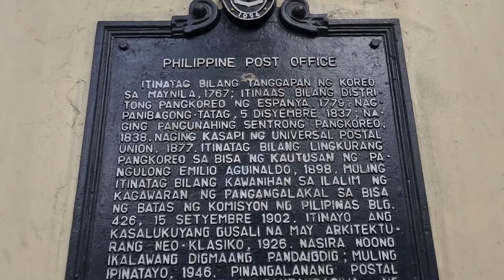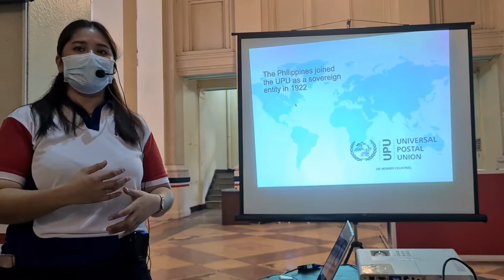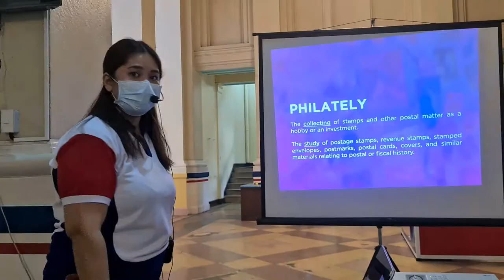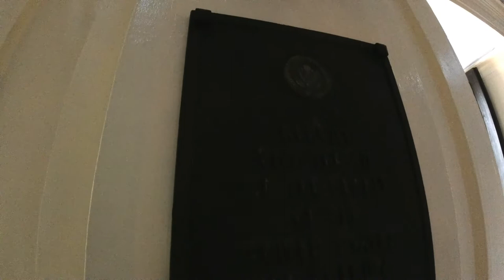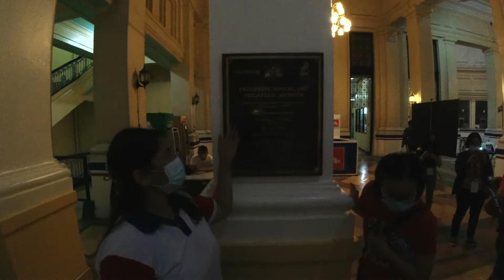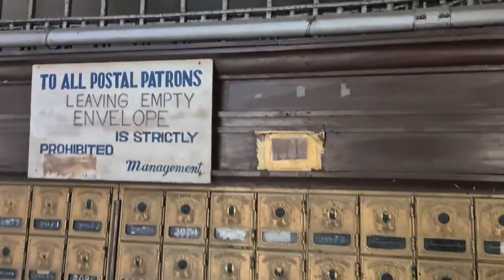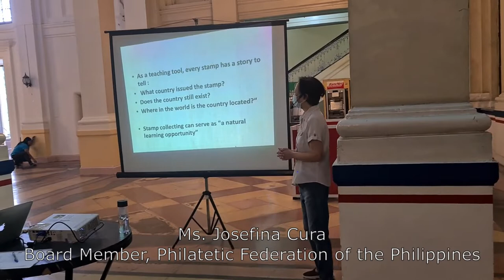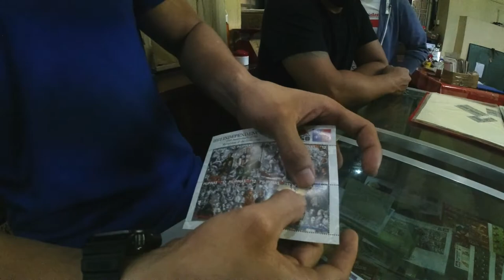A Day at the Post Office. Philippine Post Office Heritage Tour and Philately Lecture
The Philippine Post Office Building is one of the most iconic buildings of Manila.  Designed by Juan M. Arellano with Duane and Mapua in 1925, it was completed in 1930, and inaugurated in 1931.
We joined the heritage tour organized by the Philippine Post Office and we were finally able to explore this historic building.  We were also able to attend the lecture by Ms. Josie Cura on Philately and also meet some of the artists who design Philippine stamps.